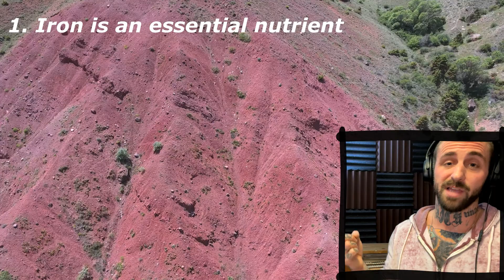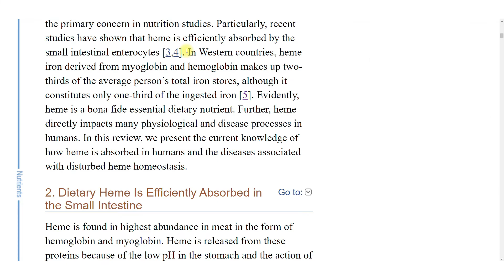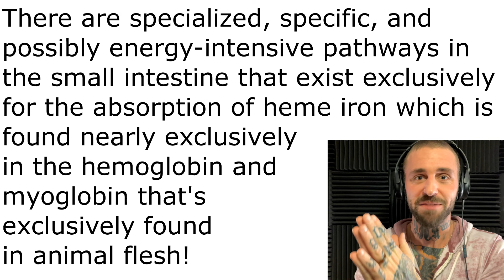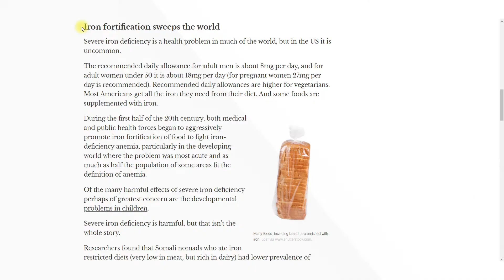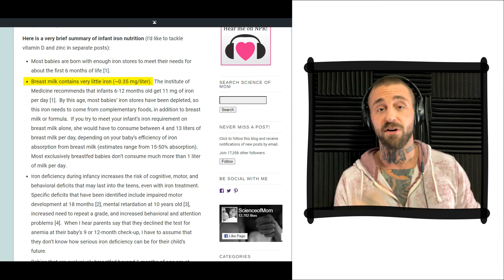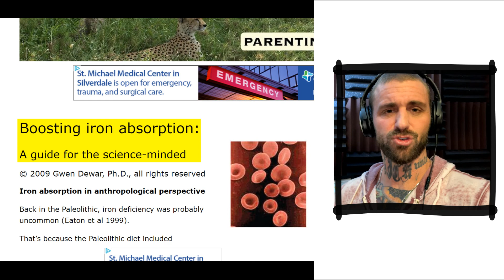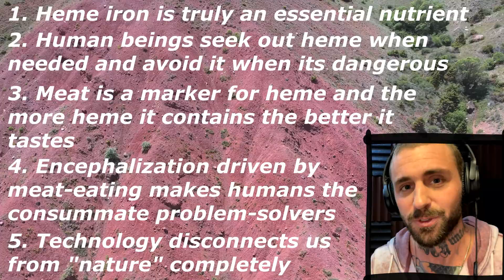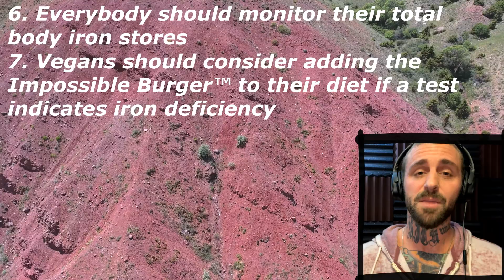𝙒𝙚'𝙧𝙚 𝙈𝙖𝙙𝙚 𝙛𝙤𝙧 𝙈𝙚𝙖𝙩! (𝙃𝙚𝙢𝙚 𝙄𝙧𝙤𝙣 𝙄𝙨 𝙋𝙧𝙤𝙤𝙛!)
We're made for meat and heme iron is proof!

Today we're gonna talk about iron—its history, its biochemistry and physiology, its essentiality, the types of iron (both heme and non-heme), iron absorption, food fortification, iron homeostasis, anemia, iron deficiency, iron overload, and some things that'll help both broccoli heads and meat-eaters maintain iron balance in their respective bodies.

Throughout the video—however—it'll become crystal clear that iron is the last nail we'll ever need to pound in veganism's coffin. After this video, our vegan friends will not be able to credibly insist that the human body is not specifically adapted for meat-eating ever again.

Strap in because this one is going to be a slightly long, slightly wild ride.

00:00 - Intro
00:52 - History
01:55 - Biochemistry
02:42 - Heme Iron
03:04 - Non-heme Iron
03:21 - Absorption
05:56 - Proof We're Made for Meat!
07:12 - Iron Homeostasis
08:56 - Food Fortification
09:23 - Iron Overload
11:48 - Absorption Inhibition
13:12 - The Interpretation Battle
15:29 - The Impossible Burger
15:54 - Phlebotomy for Carnivores?
16:45 - Serum Ferritin Test
17:14 - Outro

Is Vegetarianism Healthy for Children?